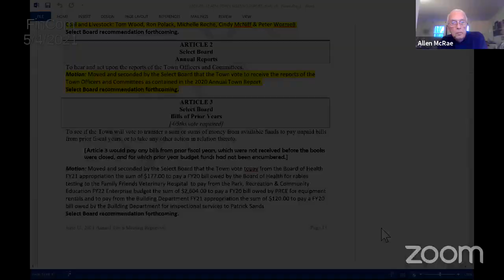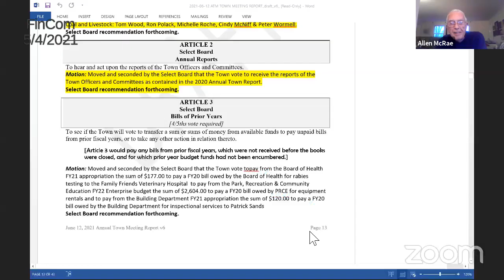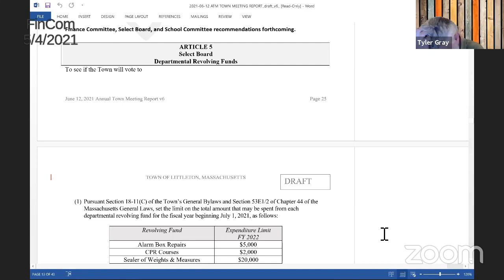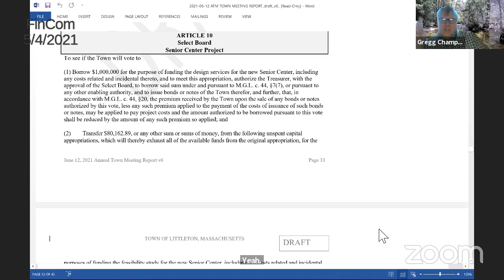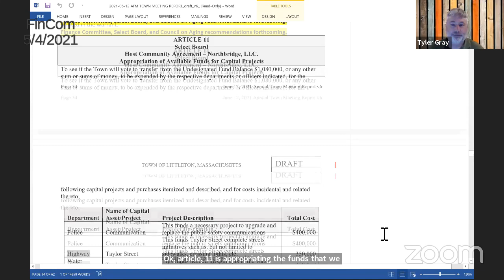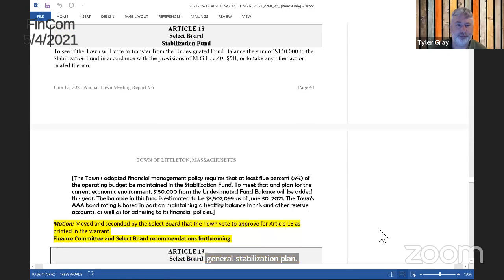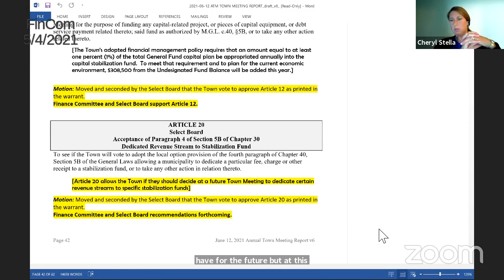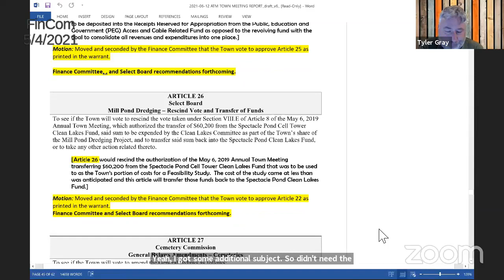FinCom Mtg. 5/4/2021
Finance Committee Meeting of Tuesday, May 4, 2021.